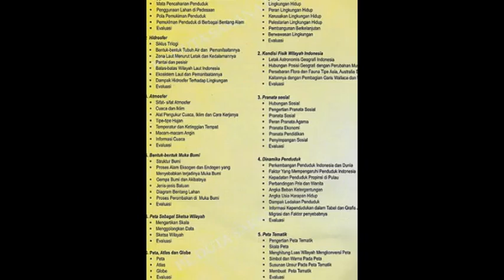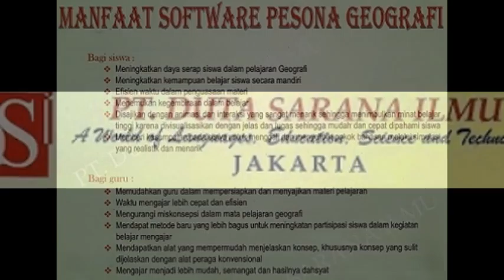GEOGRAFI SMP - PESONA SOFTWARE PENDIDIKAN CD INTERAKTIF - PT. DUTA SARANA ILMU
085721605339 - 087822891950 - Pin BB : 28DC9C57